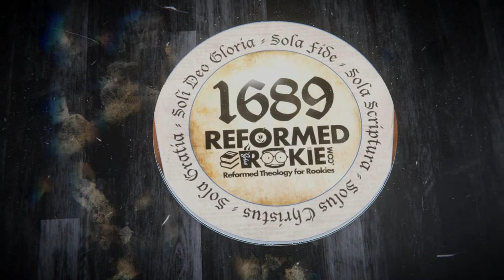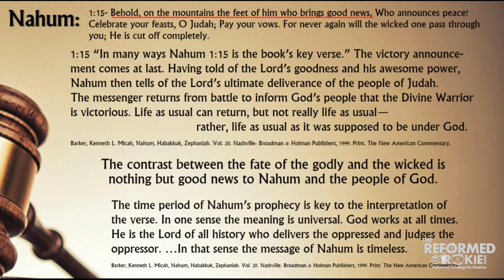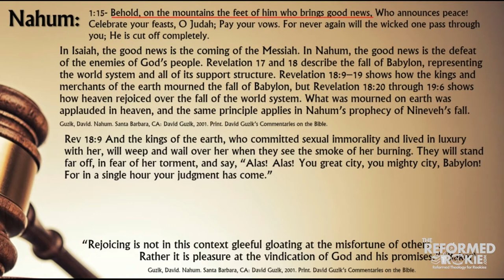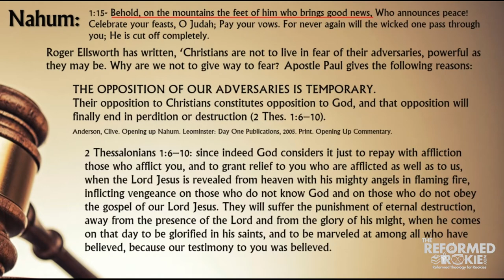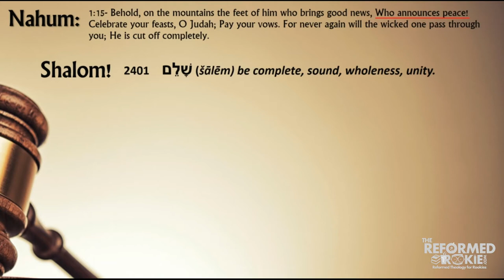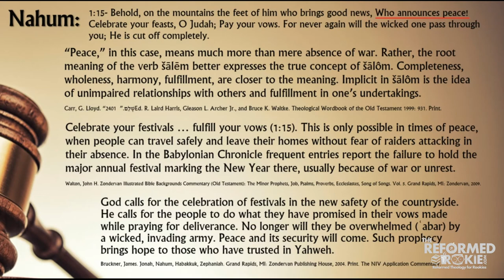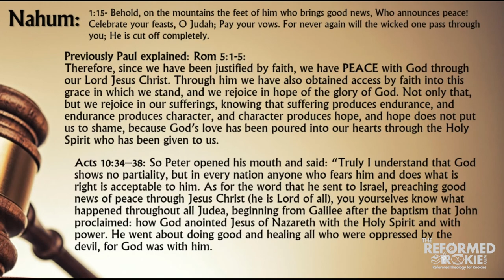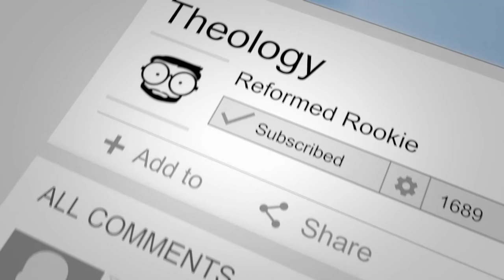Nahum 1:15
The prophecy of Nahum is a short book that is packed with details about the nature of God.
Join us as we dive into verse 15 and learn about how God will give peace to the Israelites and how this relates to the good news of the gospel.  There's always more there than meets the eye!

Semper Reformanda!